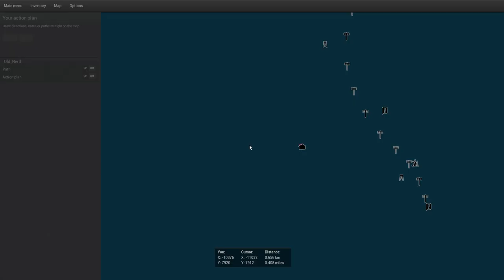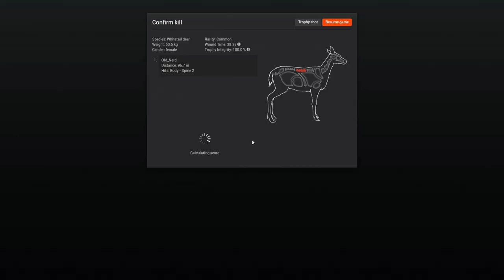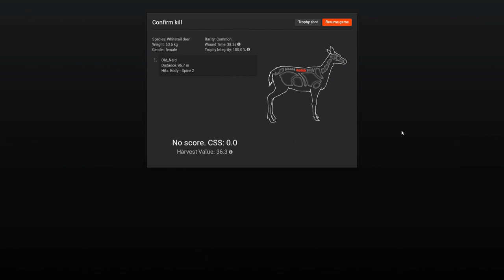How not to play theHunter SP #2 / Out of Plan / PC Gameplay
Out of Plan Gameplay - No Commentary Walkthrough PC 1080p
Title ▪ theHunter Classic (Singleplayer)
Part 2 ▪ How not to play theHunter

theHunter is a series of simulation video games developed by Expansive Worlds and published by its parent company, Avalanche Studios. The first game in the series, known as theHunter, was developed and published by Emote Games, in association with Avalanche Studios, and released in April 2009. Subsequently, Avalanche Studios bought the rights to the franchise and opened Expansive Worlds as a subsidiary that would exclusively focus on theHunter development. A standalone expansion, theHunter: Primal, was developed and published by Expansive Worlds and Avalanche Studios, and released in March 2015. The most recent entry in the series, theHunter: Call of the Wild, was developed by Expansive Worlds and published by Avalanche Studios in February 2017.

theHunter games play as first-person hunting games that recreate hunting wild animals in a manner as realistic as possible. The initial setting is on an open world island based on various locations, including the islands and surroundings of Washington state in the United States, Australian Outback, French Alps and more. It features five huntable animal types whitetail deer, european rabbit, cottontail rabbit, snowshoe hare and pheasant. The game is fully playable for no charge.

To play the player must first create a character on the game's website, which includes social networking tools and messaging capabilities to allow players to connect and share in-game experiences. Creating a character requires selecting an avatar from a pool of unique faces, and adding a unique name. Once a character is created and the tutorial completed, the player can hunt freely, activate missions and earn one of two types of in-game currency called gm$. Completing the first 3 whitetail deer missions unlocks further missions from other animals in the game.

Players must use natural cover to avoid detection by the animals in the game.

The core gameplay revolves around tracking and harvesting (killing) animals with the weapons provided, although a digital camera is also provided for those who do not wish to shoot with a gun or a bow. Animal tracks can be found and identified with the "Huntermate", an in-game GPS-like device that identifies tracks, scat, rooting, bedding, blood trails, and animal calls and grunts. To hunt certain species, theHunter requires the player to utilise the correct weapon for each hunt. All bows are considered ethical for all species while rifles, guns and shotguns of different calibre must be selected according to the animal the player will hunt. Players that break this rule will not be given credit for their efforts and will receive a stern email from Doc the warden of all the Evergreen Hunting Reserves.